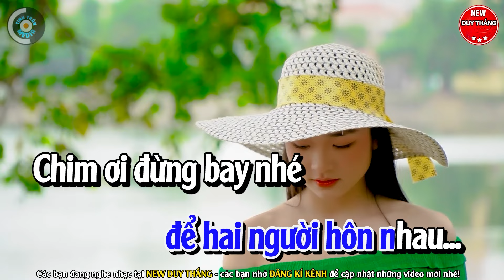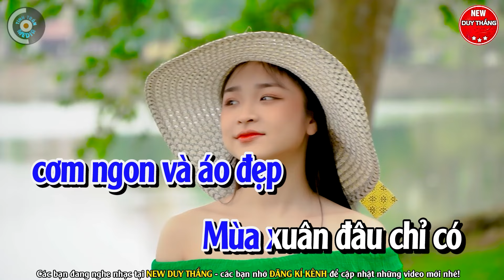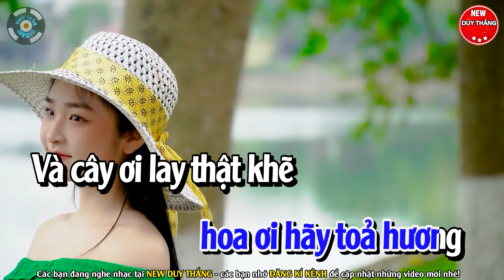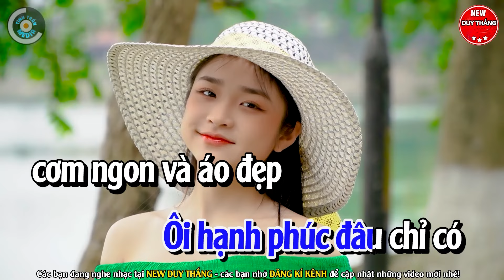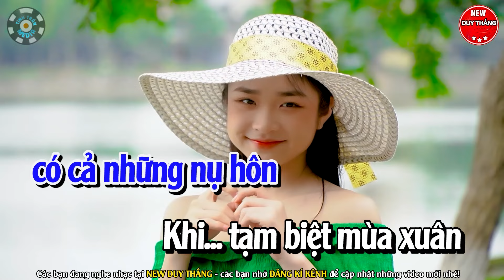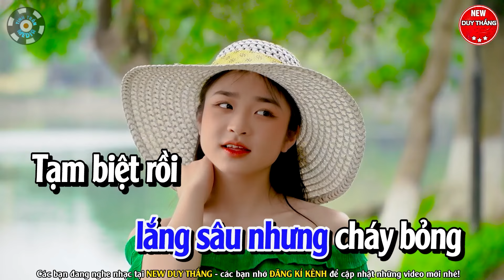Mùa Xuân Bên Cửa Sổ - Karaoke Tone Nam 2024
Bài hát : Mùa Xuân Bên Cửa Sổ
Sáng tác : Xuân Hồng
Thể loại :  karaoke
trình bày : New Duy Thắng
❖▬▬▬▬▬▬▬▬▬▬ஜ۩۞۩ஜ▬▬▬▬▬▬▬▬▬▬❖
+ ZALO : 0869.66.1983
Chân thành cảm ơn!muaxuanbencuaso karaoketonenam#